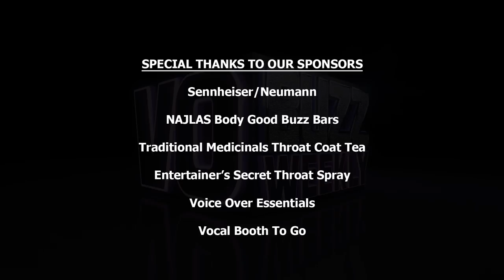Thom Pinto PT1 - Top Voice Over Coach & Voice Actor, Narrator, Voice Acting, How To Do Voice Over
Chuck &  Stacey welcome Thom Pinto, one of the voice over industry’s top voice over actors in the genres of broadcast documentary narration, commercials and TV promos, Thom is also a highly sought after voice over coach. Thom explains some of the skills that a voice over talent needs to have to be a successful broadcast TV narrator.

He speaks to the role of the narrator with respect to complimenting the footage and being a team player. He describes the process he goes through when doing auditions and gives some tips like doing some research to find out who is producing the show and the network it is on.

Thom also talks about how many takes he gives plus a trick he does to showcase his range and offer options. Thom gives his opinion about what the “conversational read” means and some of the obstacles that voice actors face when they record themselves at home without the benefit of being directed. He continues with more sage advice about knowing when to accept or pass on auditions and reminds actors to, “Think visually, act vocally.”

Thom tells an anecdote about Maurice LaMarche and shares the reasons why he is coaching as well as his approach to it that uses his Colors of Your Voice technique. He tells more about his start in radio and how he eventually found his way to the voiceover business by getting a general audition at Hanna Barbera. Though he wanted to be a character actor, he accepted where the industry was taking him and listened to advice from mentors. He reflects on what he would do differently if he was starting his career over that includes taking improvisation classes.

Follow everyone on Twitter @vobuzzweekly @demosthatrock @staceyjaswad - On Facebook VO Buzz Weekly, Host Stacey J. Aswad, Demos That Rock, Tom Pinto - On Instagram @staceyjaswad @vobuzzweekly